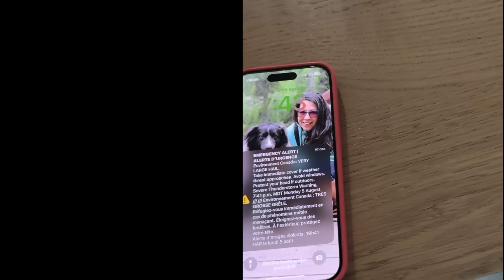Mira este video antes de elegir UNA provincia en 🇨🇦 Canada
Si quieres inmigrar a Canadá contactanos aqui: Immigrative Visa Services y agenda una entrevista si escribes el código NELSON te haremos un descuento del 10%

Lista de los deseos

Si quieres saber mas sobre inmigrar a este pais recomiendo seguir este link. Canada.ca